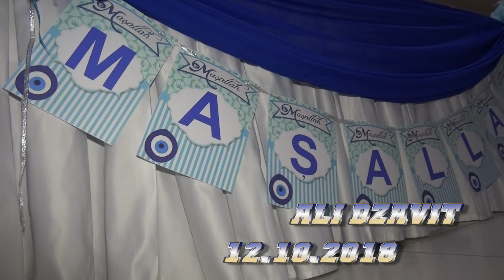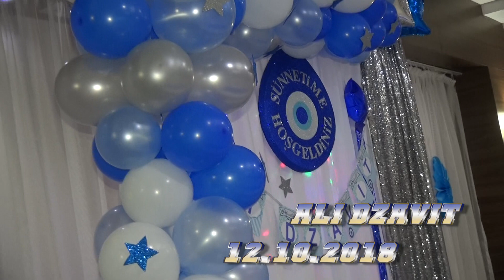ALI DZAVIT JUNIOR ORK. NECO AMZA & LEVENT 12.10.2018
STUDIO RECO 075/839-060
070/455-055